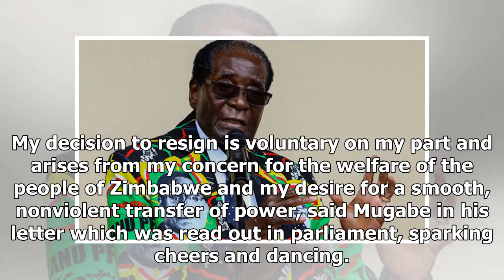The Fox News - Zimbabwes mugabe resignation lasted decades ending dictatorship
The Fox News - The Fox News - Zimbabwes mugabe resignation lasted decades ending dictatorship

Zimbabwe President Robert Mugabe resigned Tuesday, ending nearly four decades of rule in the southern African country. The country’s Parliament speaker said he received a letter from the 93yearold leader soon after lawmakers launched impeachment proceedings against him. The letter submitted to Parliament by Mugabe said his decision to resign was voluntary. My decision to resign is voluntary on my part and arises from my concern for the welfare of the people of Zimbabwe and my desire for a smooth...